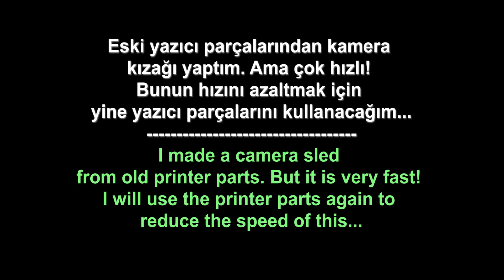DIY Camera Slider from old Printer Parts / Eski yazıcıdan kamera kızağı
In my previous video, I tried to show how I made the camera sled from an old printer. However, despite using a motor drive, I could not reduce its speed as much as I wanted. So I made a reduction gear system using other parts of the old printer. So I reduced engine speed. The camera is moving slower now. So he can shoot precisely ... Have a good time ...
Önceki videomda eski bir yazıcıdan kamera kızağını nasıl yaptığımı göstermeye çalıştım. Ancak bir motor sürücü kullanmama rağmen hızını istediğim kadar azaltamadım. Ben de eski yazıcının diğer parçalarını kullanarak bir küçültme dişli sistemi yaptım. Böylelikle motor devrini azalttım. Kamera artık daha yavaş ilerliyor. Böylelikle hassas çekim yapabiliyor… İyi seyirler…

What to do with an old HP printer and scanner? How is this unused printer evaluated? Here's a conversion video that works for you. I hope you will like it. Have a good time…
HP marka eski bir yazıcı ve tarayıcı ile ne yapılır? Kullanılmayan bu yazıcı nasıl değerlendirilir? İşte size işe yarar bir dönüşüm videosu. Umarım beğenirsiniz. İyi seyirler…